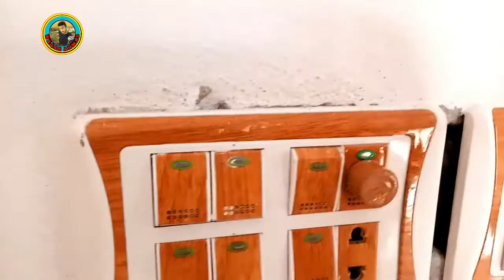How to change Capacitor of Ceiling Fan | Ceiling Fan Speed Problem Solved | Waqar Auto Tricks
How to change Capacitor of Ceiling Fan |
Ceiling Fan Speed Problem Solved |
Waqar Auto Tricks .